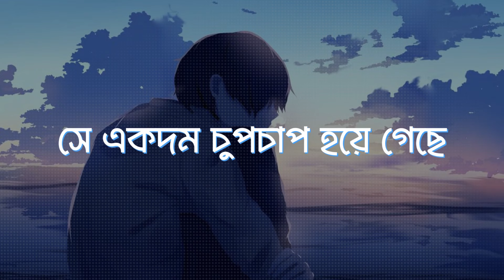চোখে জল এসে যাবে কাহিনীটি শুনলে | Study Motivation Story for Students in Bangla | oxygen Motivation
Friends, if you listen to the story that I am going to tell you in today's Study Motivation Story for Students in Bangla video, I am sure that your attention in studies will increase more than before.